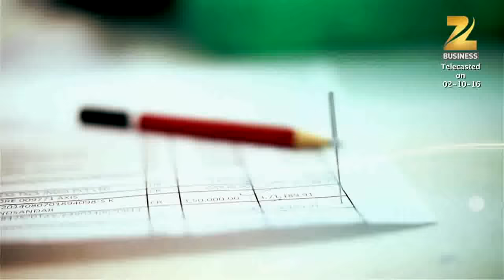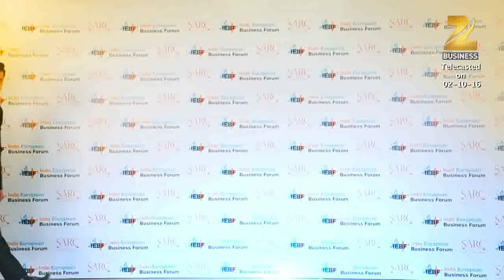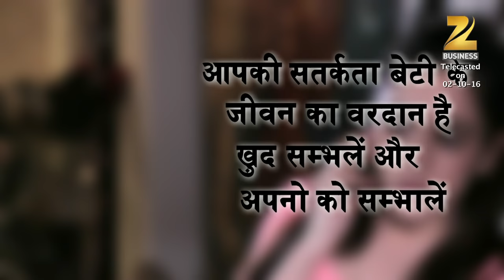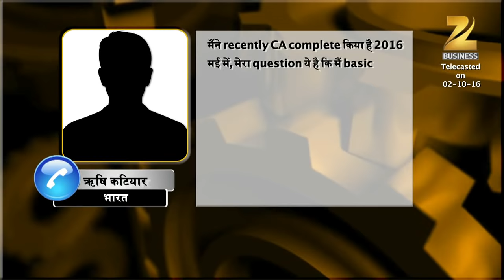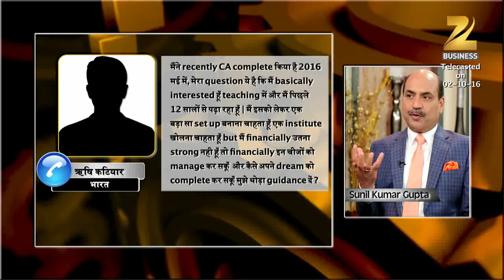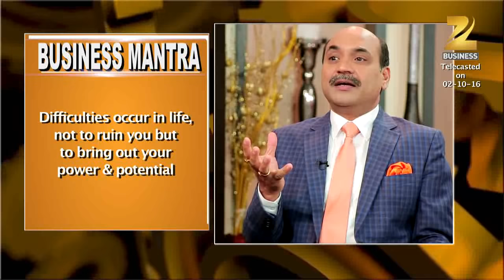Zee Business-Mr. Sunil Kumar Gupta as Business Expert in Big Business Ideas of 47th Episode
Do you know there are special schemes for North Eastern citizens?
To know watch Zee Business weekly show "Big Business Ideas"with our special guest Mr. Robin Hibu, IPS, Nodal Officer for North East People, Delhi and our businessexpert Mr. Sunil Kumar Gupta every Sunday at 8:27 AM.